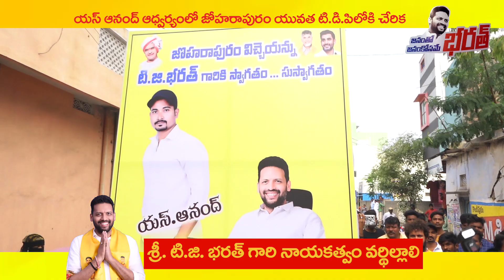టీ జీ భరత్ బాబు జోహ్రాపురం విసిట్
Document from Sk Mahesh